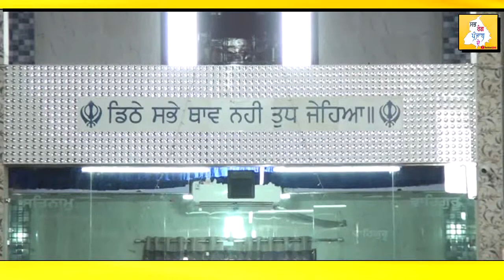Bhog Mata Neelam Rani Ji Samalsar